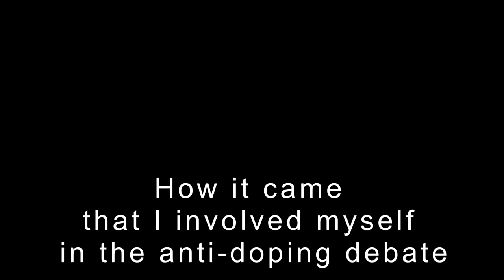How it came that I involved myself in the anti-doping discourse (8/12)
Bengt Kayser, says: "It may have been naive innocence. I did not expect such a strong emotional reaction from the other side. What I did was blasphemy!"